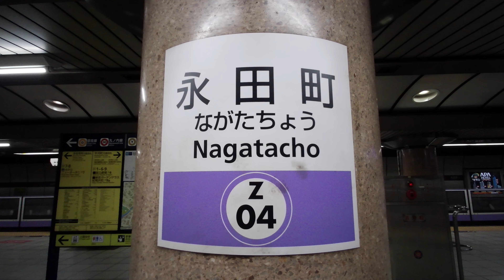【4K乗換動画】永田町駅 半蔵門線‐赤坂見附駅 丸ノ内線、銀座線 乗換え PIMI PALM２ で撮影４K30p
永田町駅　半蔵門線‐赤坂見附駅　丸ノ内線、銀座線　乗換え　PIMI PALM２ で撮影４K30p